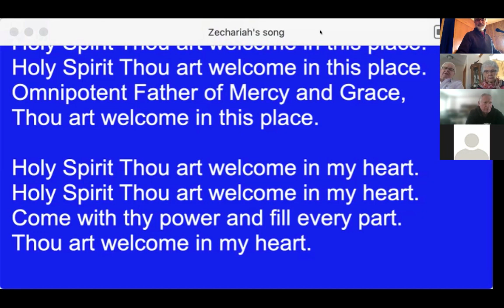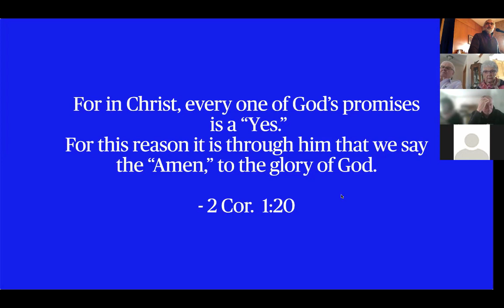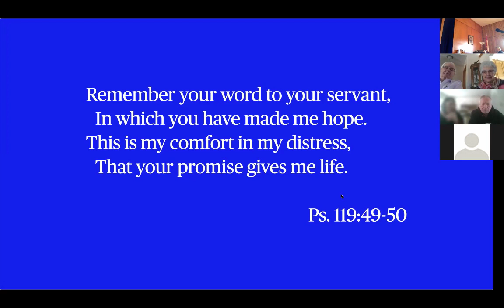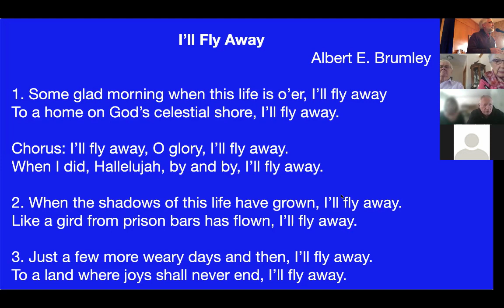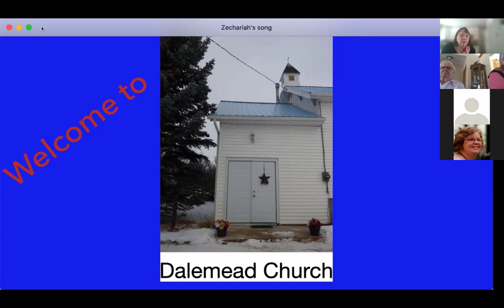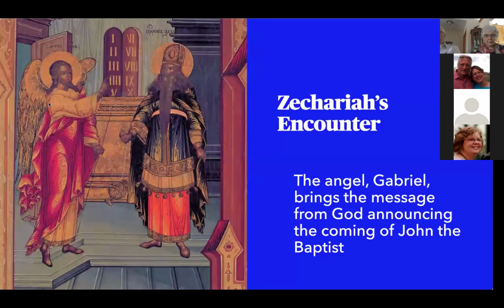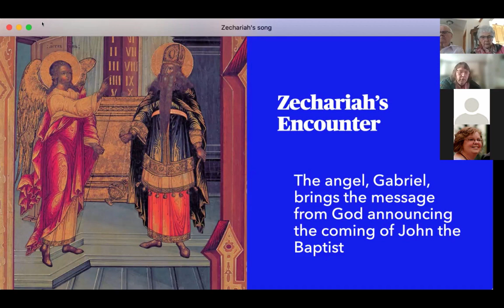Dalemead Sunday Service 28 Nov 2021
Come and hear about Zechariah's song for the first Sunday of Advent, 2021. Zechariah was the father of John the Baptist, whose mother was Elizabeth.  John's birth was a miracle for an old couple, and ushered in the coming of the Messiah, born of Mary, Elizabeth's cousin.